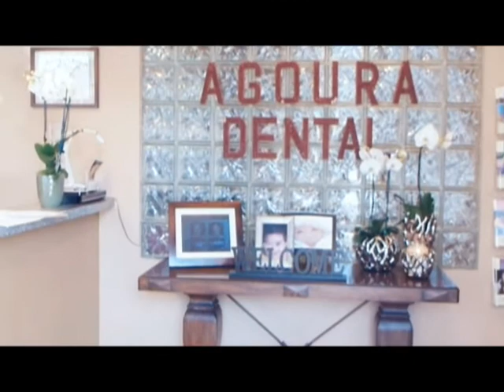Westlake Village Teeth Transplant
Agoura Dental

%///50_342^98*400000^sin48 +61{tan42}____^5*30000@2_14%900000sin%34